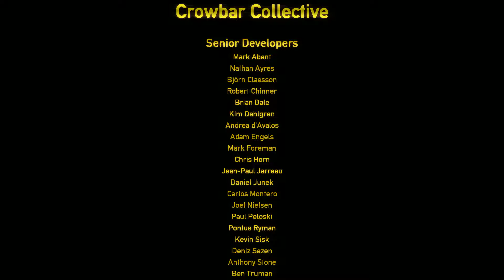Прохождение Black Mesa - Часть #26